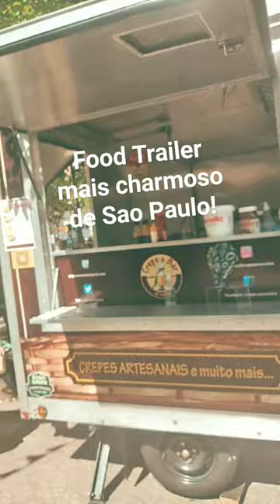Esse food trailer Crepe En Ruedas é muito charmoso ✅🔝🤩